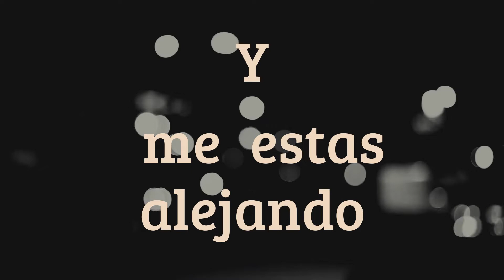Whitney -Gonna Hurry (As slow as I can) Traducida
Una joyita oculta que merece su propia video lyrics, Whitney con la canción Gonna Hurry (As slow as I can). Disfrutenlo!!!